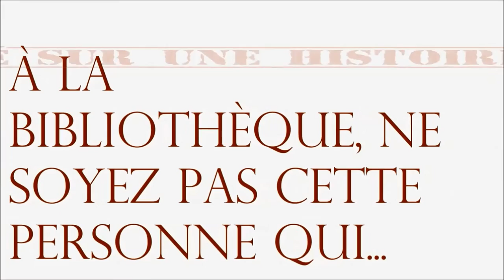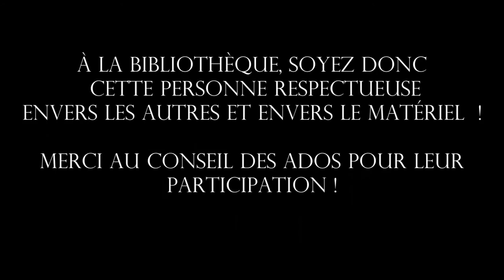Ne soyez pas cette personne qui...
Artiste : __url_artiste__